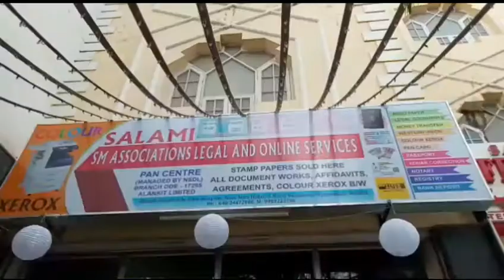BTS NEWS SALAMI SM ASSOCIATION LEGAL AND ONLINE SERVICES KA IFTEDA QATEEB-O-IMAAM MACCA MASJID HAFE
SALAMI SM ASSOCIATION LEGAL AND ONLINE SERVICES KA IFTEDA  QATEEB-O-IMAAM MACCA MASJID HAFEZ-O-QARI MOHAMMED RIZWAN QURESHI SAHAB